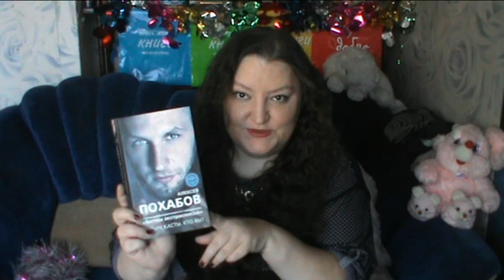"Четыре касты. Кто вы?" А.Похабов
В этот раз я рассказываю вам не о рассказе, не о романе, не о документальной книге, не о поэме или повести, и даже не о руководстве по эксплуатации холодильника. А рассказываю о совершенно другом.